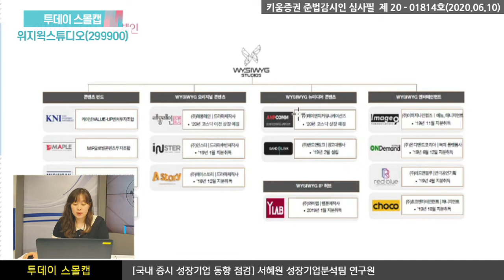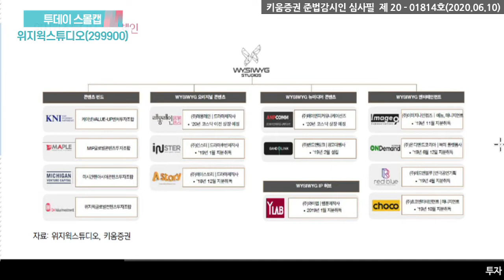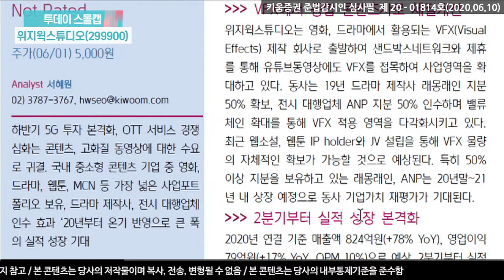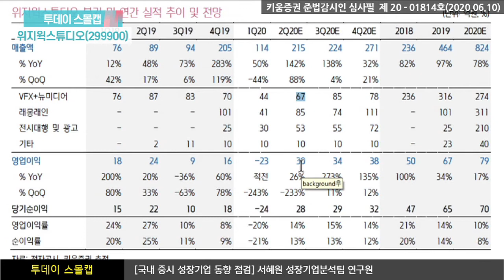위지윅스튜디오, 종합 콘텐츠사로서 2분기부터 실적 성장 본격화 (투데이스몰캡.기업분석/20.06.10)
위지윅스튜디오는 영화, 드라마에서 활용되는
VFX(Visual Effects) 제작 회사로 출발하여
샌드박스네트워크와 제휴를 통해
유튜브동영상에도 VFX를 접목하여 사업영역을 확대중
하반기 5G 투자 본격화, OTT 서비스 경쟁심화는
콘텐츠, 고화질 동영상에 대한 수요로 귀결
국내 중소형 콘텐츠 기업 중 영화, 드라마, 웹툰, MCN 등
가장 넓은 사업포트폴리오 보유, 드라마 제작사,
전시 대행업체 인수 효과 ‘20년부터 온기 반영으로
큰 폭의 실적 성장 기대
서혜원 연구원 키움증권 성장기업분석팀​​
​「좋아요」와 「구독」 잊지 말고 눌러주세요​​​